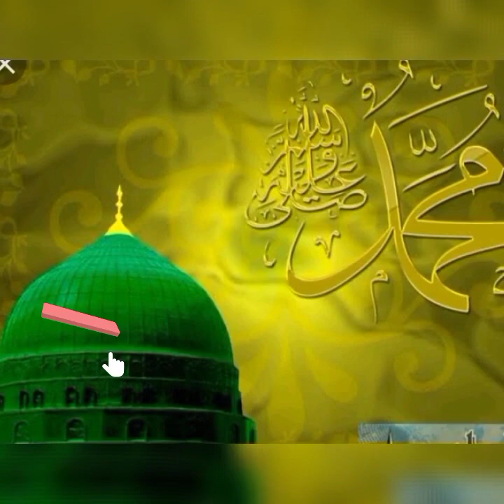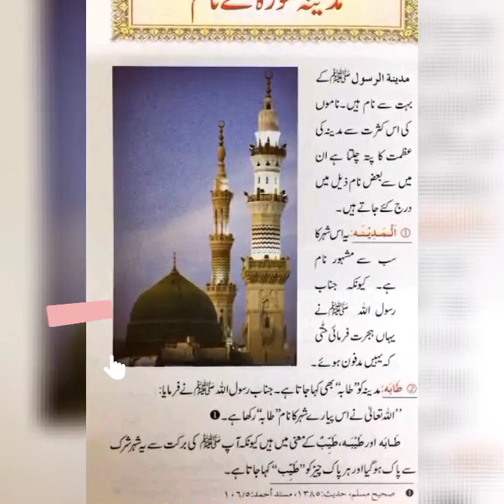Madina Munawara ki fazelat islamic video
madina munawra ki fazelat islamic video

مدینہ جزیرہ نمائے عرب کے اصلی و مذہبی شہروں میں سے ایک ہے۔ یہ شہر ہجرت نبیؐ سے قبل یثرب کہلاتا تھا۔ مدینہ حجاز کے علاقہ میں واقع مقدس شہر مکہ کے شمال مشرق میں واقع ہے اور مکہ سے اس کا فاصلہ 450 کلومیٹر ہے۔ مدینہ اسلامی حکومت کا پہلا دار الحکومت ہے اور رسول اللہؐ کا مرقد شریف (حرم رسول اللہؐ)، مسجد النبی اور قبرستان بقیع وغیرہ اسی شہر میں واقع ہیں۔ مدینہ کے یہودیوں کے ساتھ رسول خداؐ کی جنگ، واقعۂ حرہ (یزید کا اس شہر پر حملہ) اور عباسی سلطنت کے خلاف نفس زکیہ کا قیام، اس شہر میں رونما ہونے والے اہم تاریخی اور سیاسی واقعات میں سے ہیں۔
مدینہ کے پرانے اور نئے نام قرآن مجید میں ذکر ہوئے ہیں:

مدینہ:
"يَقُولُونَ لَئِن رَّجَعْنَا إِلَى الْمَدِينَةِ لَيُخْرِجَنَّ الْأَعَزُّ مِنْهَا الْأَذَلَّ وَلِلَّهِ الْعِزَّةُ وَلِرَسُولِهِ وَلِلْمُؤْمِنِينَ وَلَكِنَّ الْمُنَافِقِينَ لَا يَعْلَمُونَ"۔
ترجمہ: کہتے ہیں کہ ہم لوگ مدینہ واپس ہوئے تو جو ہم میں غلبہ وعزت والا ہے، وہ ذلت وعاجزی والے کو نکال باہر کرے گا حالانکہ عزت اللہ کے لئے ہے اور اس کے پیغمبر کے لئے اور ایمان والوں کے لئے مگر منافق لوگ جانتے نہیں۔[11]۔
"وَمِمَّنْ حَوْلَكُم مِّنَ الأَعْرَابِ مُنَافِقُونَ وَمِنْ أَهْلِ الْمَدِينَةِ مَرَدُواْ عَلَى النِّفَاقِ لاَ تَعْلَمُهُمْ نَحْنُ نَعْلَمُهُمْ سَنُعَذِّبُهُم مَّرَّتَيْنِ ثُمَّ يُرَدُّونَ إِلَى عَذَابٍ عَظِيمٍ"۔
ترجمہ: اور تمہارے ارد گرد جو صحرائی عرب ہیں، ان میں سے کچھ منافق ہیں اور اس شہر (مدینہ) کے باشندوں میں سے بھی۔ وہ نفاق پر سرکشی کے ساتھ قائم ہیں آپ انہیں نہیں جانتے، ہم انہیں جانتے ہیں اور ہم انہیں دو دفعہ سزا دیں گے، پھر وہ بڑے عذاب کی طرف پلٹائے جائیں گے۔
يثرب:
"وَإِذْ قَالَت طَّائِفَةٌ مِّنْهُمْ يَا أَهْلَ يَثْرِبَ لَا مُقَامَ لَكُمْ فَارْجِعُوا وَيَسْتَأْذِنُ فَرِيقٌ مِّنْهُمُ النَّبِيَّ يَقُولُونَ إِنَّ بُيُوتَنَا عَوْرَةٌ وَمَا هِيَ بِعَوْرَةٍ إِن يُرِيدُونَ إِلَّا فِرَاراً"۔
اور تمہارے ارد گرد جو صحرائی عرب ہیں، ان میں سے کچھ منافق ہیں اور اس شہر (مدینہ) کے باشندوں میں سے بھی۔ وہ نفاق پر سرکشی کے ساتھ قائم ہیں آپ انہیں نہیں جانتے، ہم انہیں جانتے ہیں اور ہم انہیں دو دفعہ سزا دیں گے، پھر وہ بڑے عذاب کی طرف پلٹائے جائیں گے۔[12]۔[13] کا کہنا ہے کہ یثرب کا نام در حقیقت اس کے بانی"يثرب بن قانية بن مہلائيل بن ارم بن عبيل بن عوص بن ارم بن سام بن نوح کا نام ہے۔ کہتے ہیں کہ چونکہ نوح کے ایک پڑپوتے نے اپنے خاندان کے ہمراہ اس مقام پر سکونت اختیار کی اس کے بعد اس سرزمین کا نام "يثرب" پڑ گیا۔[14]
دار:
مدینہ کو قرآن میں دار بھی کہا گیا ہے جہاں ارشاد ہوتا ہے:

"وَالَّذِينَ تَبَوَّؤُوا الدَّارَ وَالْإِيمَانَ مِن قَبْلِهِمْ يُحِبُّونَ مَنْ هَاجَرَ إِلَيْهِمْ وَلَا يَجِدُونَ فِي صُدُورِهِمْ حَاجَةً مِّمَّا أُوتُوا وَيُؤْثِرُونَ عَلَى أَنفُسِهِمْ وَلَوْ كَانَ بِهِمْ خَصَاصَةٌ وَمَن يُوقَ شُحَّ نَفْسِهِ فَأُوْلَئِكَ هُمُ الْمُفْلِحُونَ"۔
ترجمہ: اور جب ایک گروہ نے ان میں سے کہا کہ اے مدینہ کے رہنے والو! تمہارے ٹھہرنے کا موقع نہیں ہے تو واپس چلو اور کچھ لوگ ان میں کے پیغمبر سے اجازت مانگ رہے تھے کہ ہمارے گھر غیر محفوظ ہیں، حالاں کہ وہ غیر محفوظ نہیں ہیں۔ نہیں چاہ رہے ہیں وہ مگر بھاگنا۔[15]
طیبہ اور طابہ:
رسول اکرمؐ نے شہر مدینہ کو "طیبہ" اور "طابہ" جیسے ناموں سے نوازا ہے۔
دیگر نام:
تورات نے مدینہ کے لئے 10 نام ذکر کئے ہیں: "طیبہ"، "طابہ"، "مرحومہ"، "مسکینہ"، "عذراء"، "جابرہ"، "مجبورہ"، "قاصمہ" اور "محبوبہ".۔[16]۔[17] جبکہ یاقوت حموی نے مدینہ کے 29 نام نقل کئے ہیں۔[18]